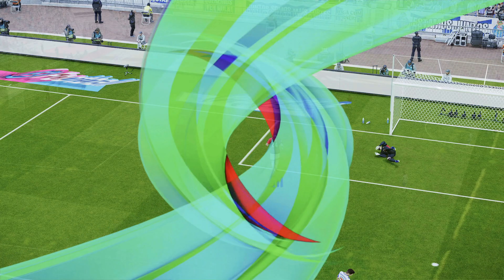Porto VS Milan champions league gameplay 19/10/2021